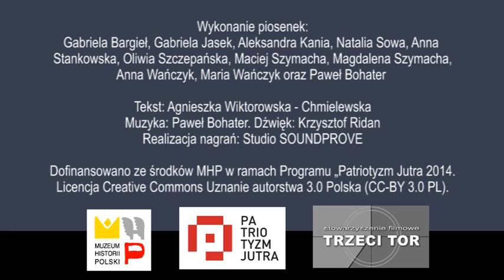Kosynierzy - piosenka do słuchowiska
Piosenka do słuchowiska z serii "Historia dla dzieci"
Wykonanie: Gabriela Bargieł, Gabriela Jasek, Aleksandra Kania, Natalia Sowa, Anna Stankowska, Oliwia Szczepańska, Maciej Szymacha, Magdalena Szymacha, Anna Wańczyk, Maria Wańczyk oraz Paweł Bohater

Tekst: Agnieszka Wiktorowska - Chmielewska
Muzyka: Paweł Bohater.
Dźwięk: Krzysztof Ridan
Realizacja nagrań: Studio SOUNDPROVE
Producent: Krzysztof Ridan
Produkcja: Stowarzyszenie Filmowe Trzeci Tor

„Licencja CC Uznanie Autorstwa - NC 3.0 PL”